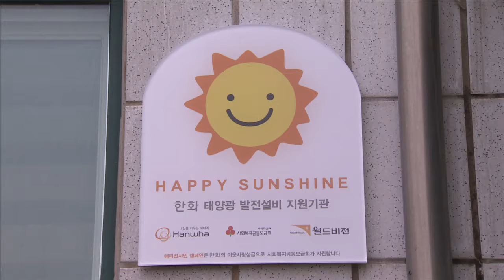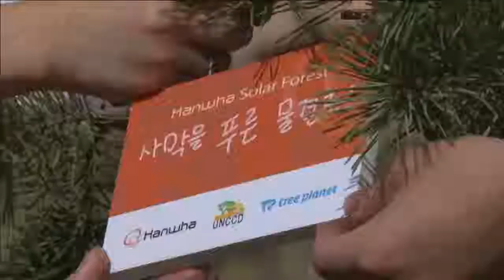한화그룹 - 해피선샤인 기부증서 전달식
그룹은 2011년부터 친환경에너지 태양광을 활용한 사회공헌사업인 ‘해피선샤인 캠페인’ 을 통해 전국 사회복지시설에 태양광 발전설비를 무료로 설치하고 지원해 주는 사업을 펼치고 있는데요. 올해에도 전국 사회복지시설 32곳에 태양광발전설비를 무료로 지원하기로 하고 기부증서 전달식을 가졌습니다.
충남 아산시 음봉면에 위치한 ‘좋은 이웃’ 사회복지시설에서 진행된 태양광 발전설비 기부증서 전달식에는 그룹 커뮤니케이션팀 팀장인 강기수 상무와 사회복지공동모금회 정진옥 기업사회공헌본부장, 월드비전 전영순 국내사업본부장을 비롯해 30개 복지시설 관장과 관계자 등 50여명이 참석했습니다.
이자리에서는 2014년 지원대상으로 선정된 32개 복지기관에 태양광 발전설비 기부증서가 전달됐으며, 이를 통해 그룹은 각 기관당 3~12 KWh 용량의 태양광 발전설비를 설치, 지원하게 됩니다.

또한 해피선샤인 캠페인은 친환경에너지에 대한 시대적 요구와 동반성장의 의지를 담은 그룹의 대표적 사회공헌활동이며, 앞으로도 김승연 회장이 강조해 온 ‘함께 멀리' 사회공헌철학을 기반으로 국가와 지역사회 발전을 위해 더욱 노력해 나갈 것이라고 전했습니다.

해피선샤인 캠페인은 현재까지 118곳의 복지기관에 총 807KWh 규모의 태양광 발전설비를 지원했으며, 이는 1년 동안 어린 소나무 15만 그루를 심은 효과와 유사합니다. 특히 재정이 넉넉하지 않은 각 복지시설에 전기요금 부담을 줄여줌과 동시에 복지서비스 재원마련에도 기여함으로써 나눔이 나눔으로 이어지는 선순환 효과 창출에도 기여하고 있습니다.

한편, 그룹의 해피선샤인 캠페인은 일본과 중국 등 해외에서도 활발하게 진행되고 있으며, 이를 통해 친환경에너지의 중요성을 세계 각지에 적극 전파하고 있습니다.